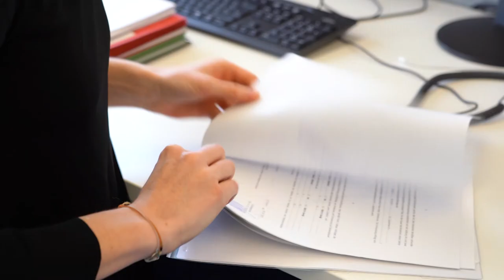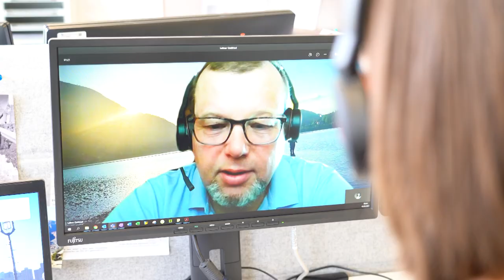Das macht Clara Auer in der Salzburg AG